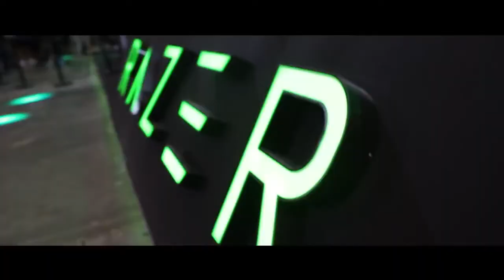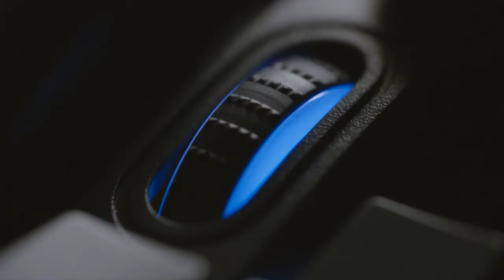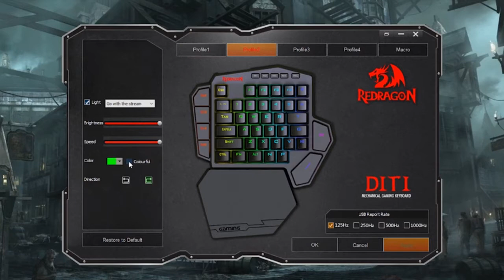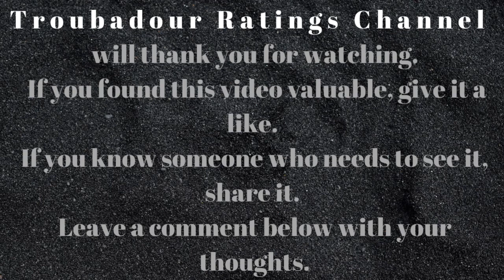Best Gaming Keypads 2020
Wondering which is the best gaming keyboard for 2020? We tested the options and found the best gaming keyboards, so you don't have to waste time looking for them because we found them for you.
1. RAZER Orbweaver Mechanical PC
US UK

2. RAZER Tartarus v2 Gaming Keypad
US UK

3. Logitech G13 Programmable Gameboard
US UK

4. GameSir Gaming Keyboard and Mouse
US UK

5. Redragon K585 DITI One-Handed
US UK